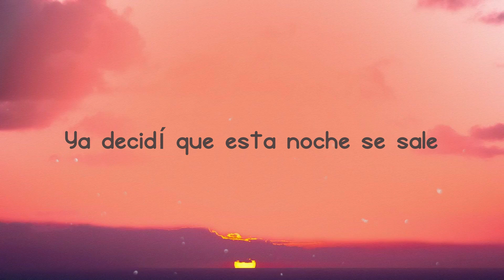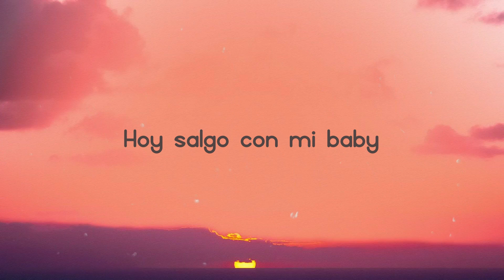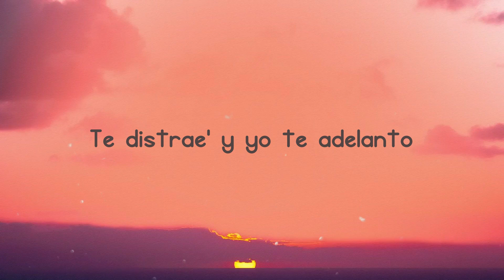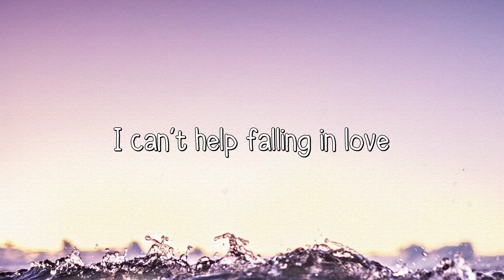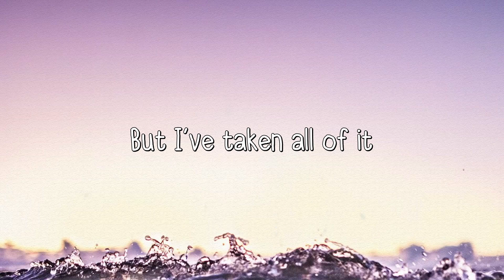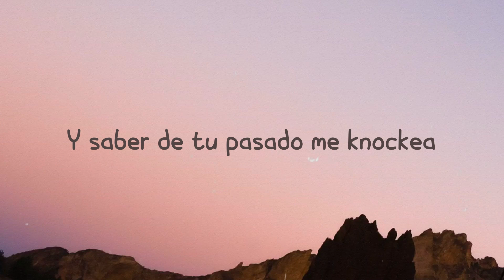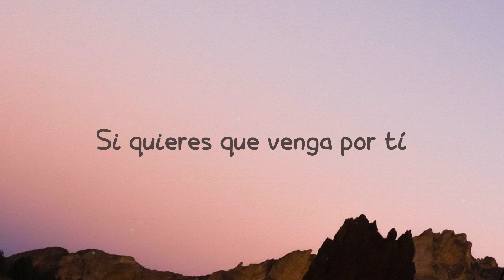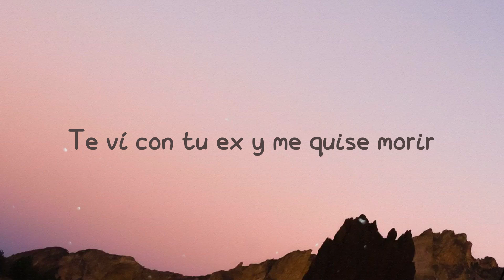DESPECHÁ - Rosalia [Lyrics Video] 🪂